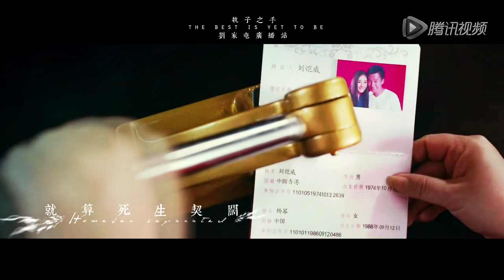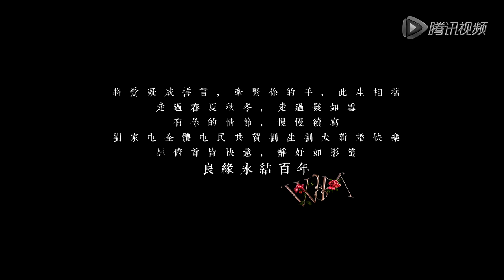Fan-made MV :: Uy-Mi 执子之手 (tạm dịch: Nắm Lấy Tay Nhau)